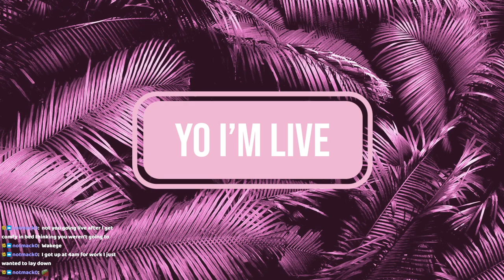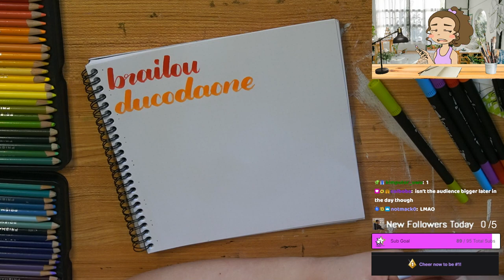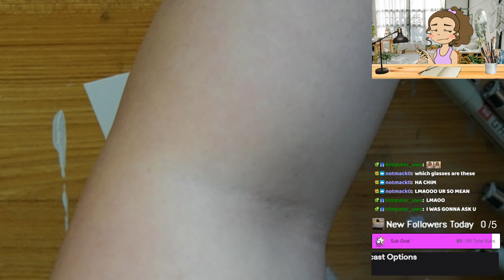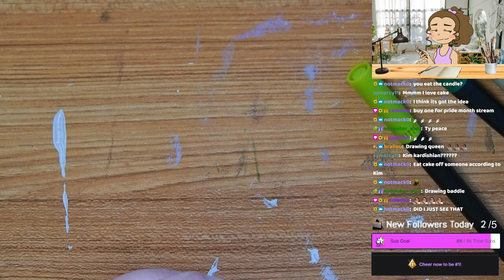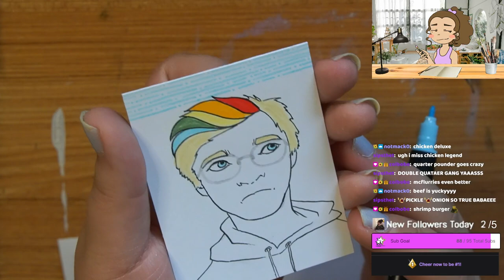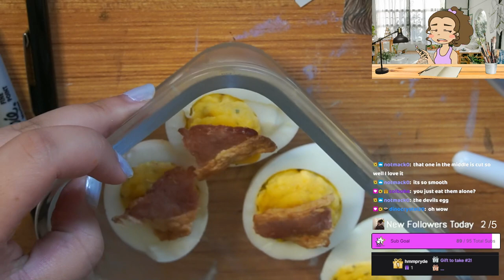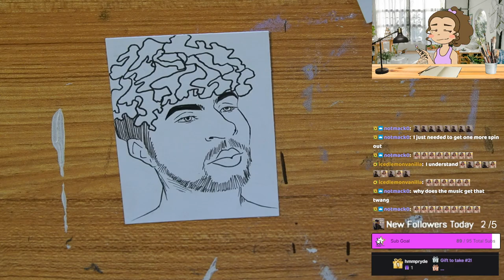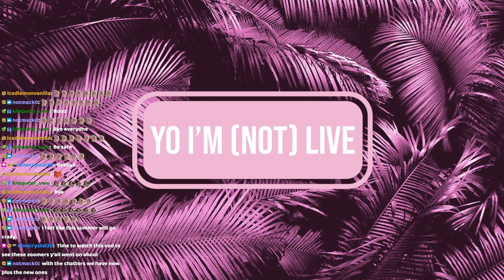5/3/23 Writing All of My Followers Names NOT CLICKBAIT! 686/702 Drawing April's Portrait Cards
Time Stamps
00:00:00 Starting Soon
00:04:55 Intro
00:22:00 Follower Journal Calligraphy
01:01:30 Portrait Cards Card #1
01:57:46 Card #2
02:40:00 Card #3
02:58:00 Lunch Break!
03:06:00 Card #4
03:29:30 Card #5
03:58:00 Thanking Subs Calligraphy